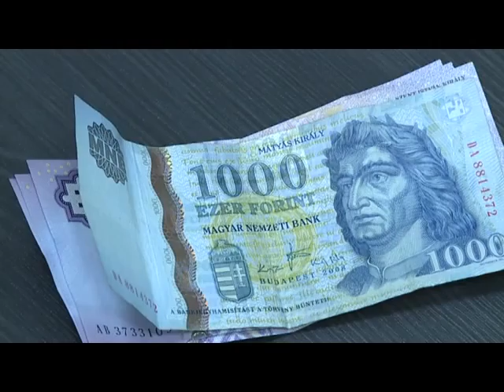Budai Híradó - 2015. június 19.